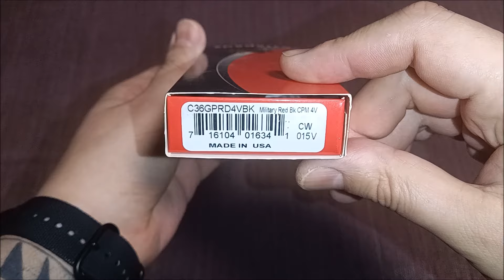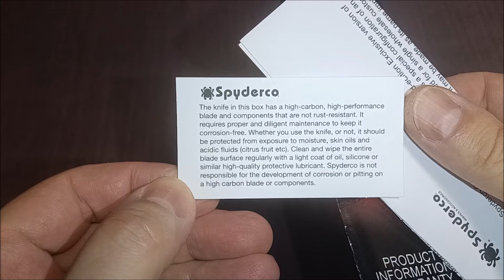Spyderco Military CPM 4V. St. Nick's Exclusive - 1 of 600.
Багато хто вважає саме цю мілю найкрасивішою - дилерський ексклюзив від St. Nick's Knives, випущений в березні 2023 року обмеженим тиражем в 600 (725) штук, який було повністю розпродано за 27 хвилин! Spyderco Military (модель C36GPRD4VBK) відрізняється клинком з топової сталі CPM 4V з чорним захисним DLC-покриттям та руків'ям з бордового G-10. Даний екземпляр відноситься до Spyderco Collector's Club, має власний номер 015V.